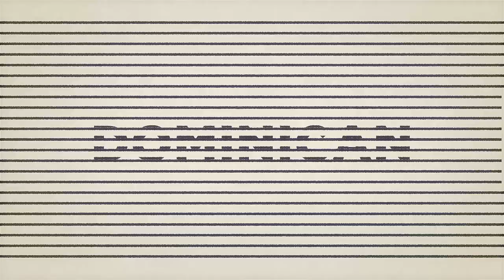Retamos a los Leones al Dominican Song Challenge 🦁🎤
Compra tus productos online: EscogidoShop.com